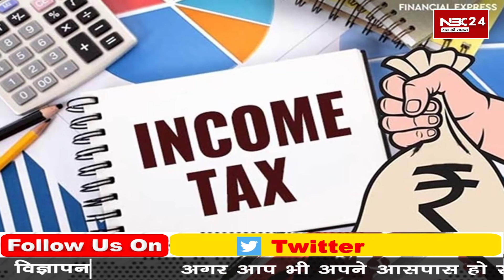Dainik Bhaskar के मालिकों के घर और संस्थान पर आयकर विभाग के छापे, Tax चोरी का आरोप || Raid || NBC24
About the Video - देश के बड़े मीडिया समूह में शुमार किए जाने वाले भास्कर ग्रुप के मालिकों के घर आयकर विभाग ने छापेमारी की है. सूत्रों से मिली खबर के मुताबिक आधी रात के वक्त कंपनी के सभी कार्यालयों के साथ-साथ मालिकों के ठिकानों पर छापेमारी शुरू की गई. इनकम टैक्स इन्वेस्टिगेशन विंग की छापेमारी फिलहाल भास्कर के नोएडा जयपुर और अहमदाबाद कार्यालय पर की गई है. भास्कर समूह के खिलाफ इनकम टैक्स की यह बड़ी कार्रवाई है.